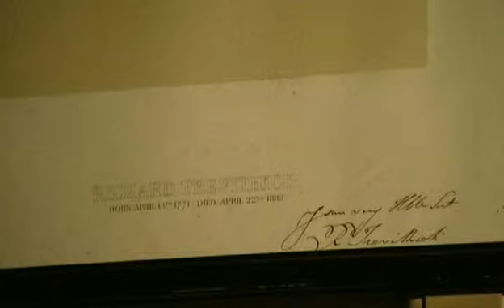Fred Dibnah's World Of Steam, Steel And Stone S01 E03 The Machines That Changed The World